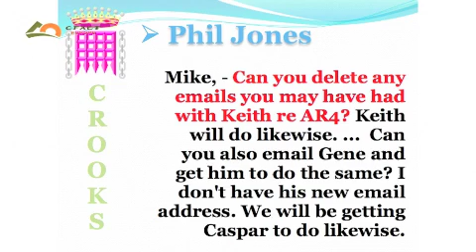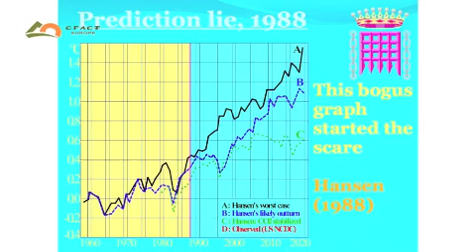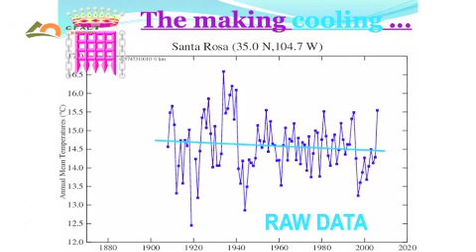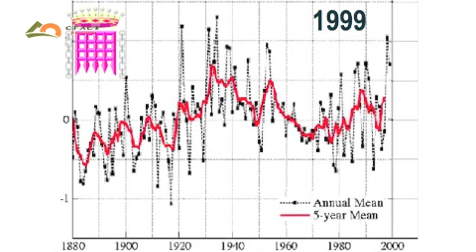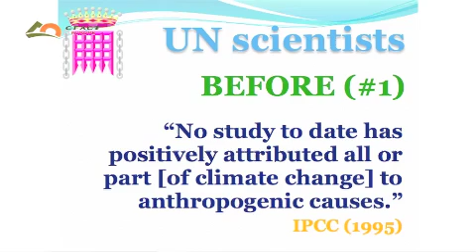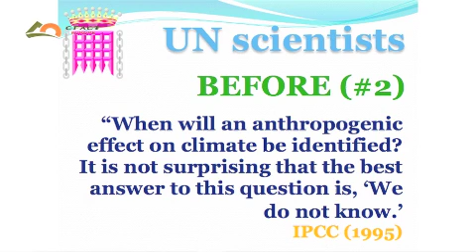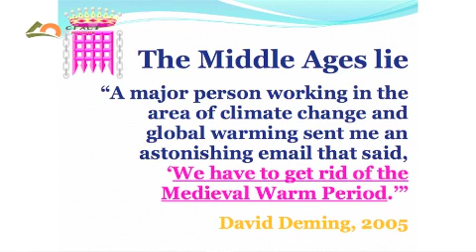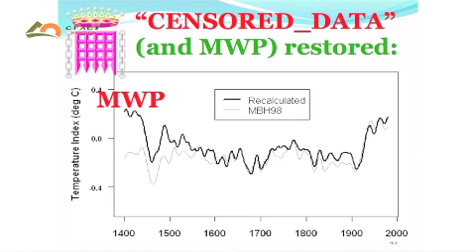(2 of 4) Lord Christopher Monckton on Climategate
A full length, higher quality version of the Video is also available